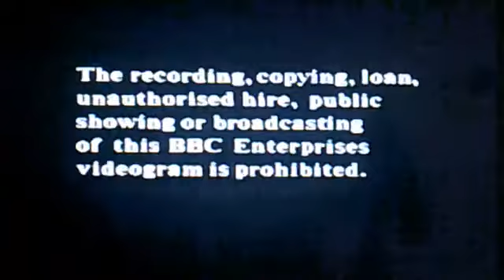VHS Opening and Closing to Dads Army Mum's Army UK VHS Tape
This is the VHS Opening and Closing to Dad's Army Mum's Army UK VHS Tape and Here's the Order!

1. Copyright Warning
2. BBC Video Globe Logo from 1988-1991
3. First Few Seconds of the Programme
4. Last Few Seconds of the End of the Programme
5. BBC Video Logo Again
6. Copyright Warning

Please Note that this was Originally Uploaded on my Retro Channel back in 5th of November 2021 from Couple of Months Ago!